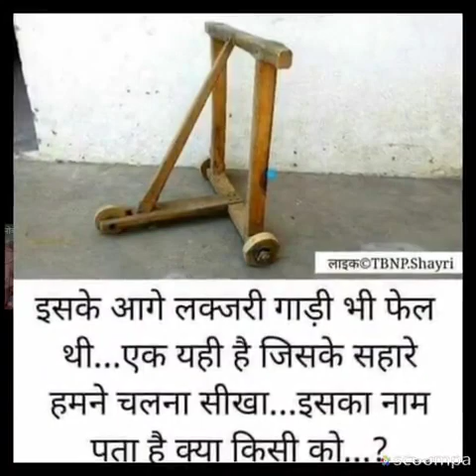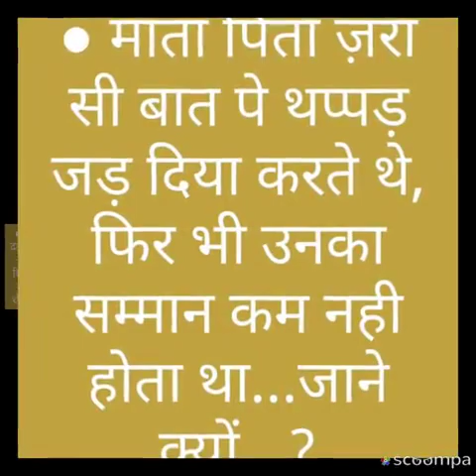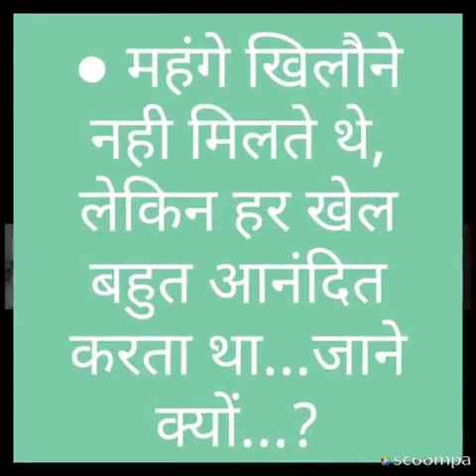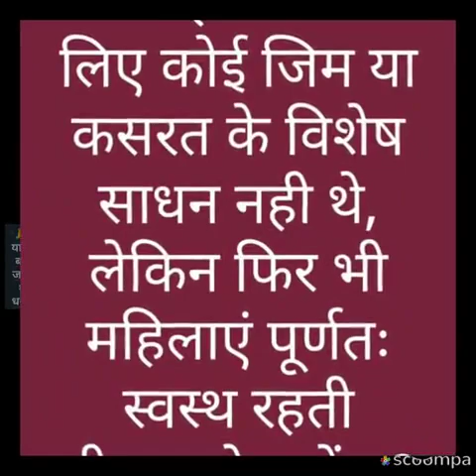Jane kha gye wo din...😥👏👏👌🙏 😂 😊